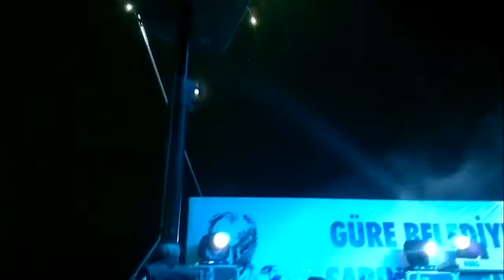MÜMİN ALİ & SERKAN ALİ GÜRE KONSERİ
17.Ağustoz 2013.Gecesi" GÜRE" Belediyesinin düzenlemiş olduğu" Sarıkız Etkinlikleri" konserimizden kısa kısa bazı görüntüler.Bana bu konserde Klavyesi ile eşlik eden Serkan Ali "ye ve bu klibi düzenleyen Dj.Tayfun"a teşekkür ediyorum.